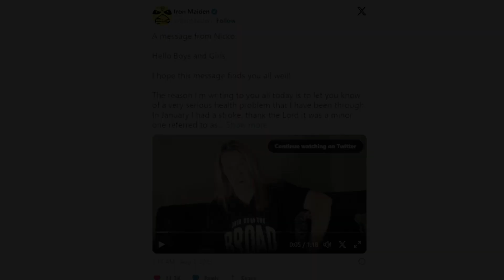IRON MAIDEN - NICKO MCBRAIN'S HEALTH STATUS - The Rockumentary Channel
NICKO MCBRAIN'S HEALTH STATUS - IRON MAIDEN - The Rockumentary Channel
🎸The Rockumentary Channel is a YouTube channel dedicated to storytelling, trivia, and news about the world of music and rock. Here you will find interviews with musicians, documentaries about bands and genres, and much more.

🚨If you're a rock fan, this is the channel for you.

📍Here are some examples of the types of videos you will find on The Rockumentary Channel:

🎤Interviews with musicians: Talk to your favorite artists about their lives, careers, and music.

🎥Documentaries about bands and genres: Learn about the history of rock, the different genres of rock, and the bands that made history.

📰Music news: Stay up-to-date on the latest music news, such as new releases, tours, and awards.

🔴The Rockumentary Channel is the perfect place for rock fans to learn more about their favorite music.